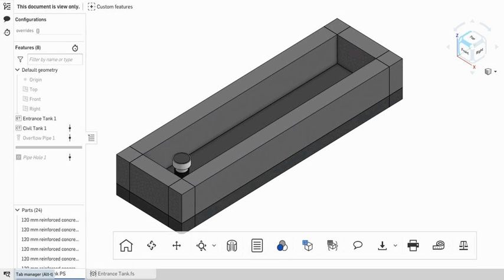Tank Gif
Creation of a tank with Part Numbers using AIDE